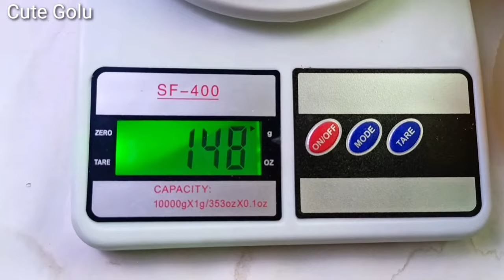Remote Control Stunt Car Fight With Unboxing And Testing.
1)-Remote Control Car.
2)-Remote Control Cars.
3)-Remote Car.
4)-Remote wali gadi.
5)-Remote Control gadi.
6)-Remote Control.
7)-Remote Control Kar.
8)-Remote Control Car Race.
9)-Remote Control Car Unboxing.
10)-Remote Control Car Video.
11)-Remote Control Car Price.
12)-Remote Control Car Game.
13)-Remote Control Car Robot.
14)-Remote Control Car Toy.
15)-RC Car.
16)-RC Cars.
17)-Rc Cars off-road.
18)-RC Car unboxing.
19)-Rc car drift.
20)- RC Car 4x4.
21)-RC car mudd off-road.